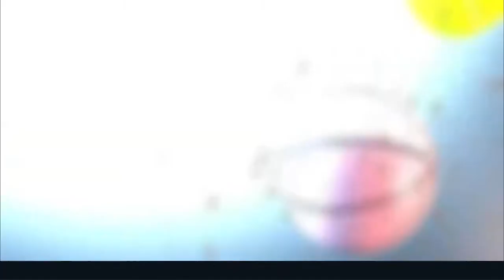Newman v Holy Savior Menard SemiFinals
Marsh Madness
State Semi Final Game
Newman won 54-45